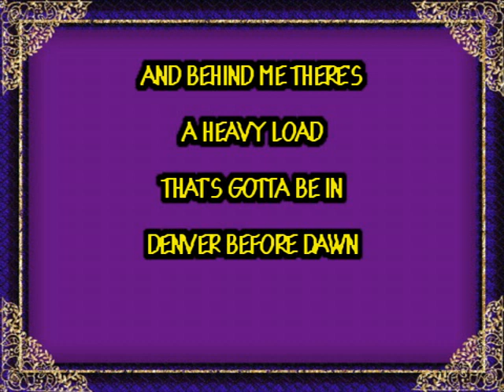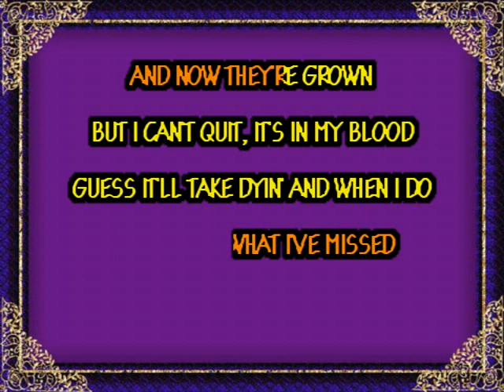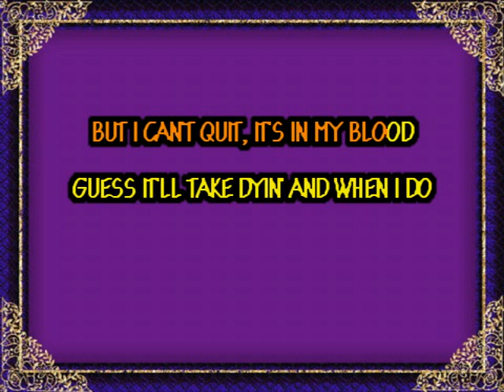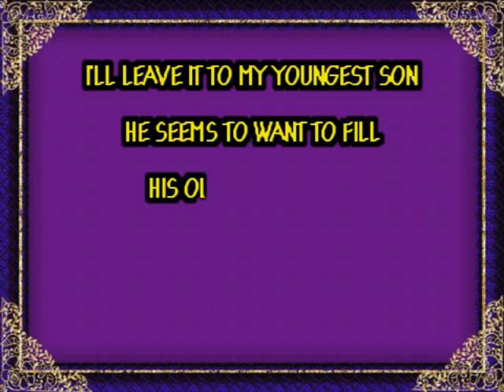Stone Cold Fingers - Leland Martin (Karaoke)